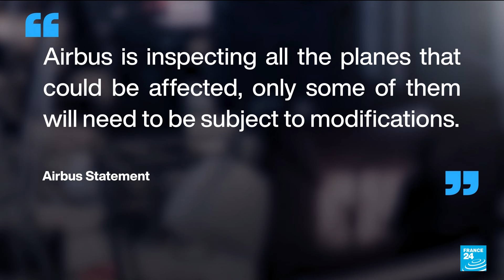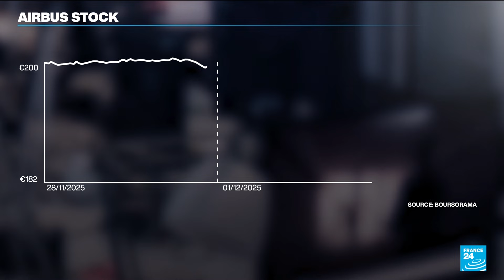Airbus hit by new A320 quality problem after software recall • FRANCE 24 English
Airbus is facing another technical issue, a default has been found in some of the metal panels used on its A320 planes. It comes three days after a software fault was found, linked to solar flares. The issues led to a fall in stock of nearly 6% in one day. Our colleagues from France24 and Ellen Gainsford.